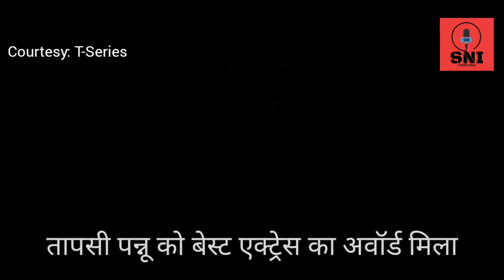66the Filmfare Awards 2021: बेस्ट फ़िल्म से लेकर बेस्ट एक्टर तक किसे क्या मिला,जानें? | S News India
Filmfare Awards 2021 में थप्पड़, गुलाबो सिताबो और तान्हाजी ने बाज़ी मारी.